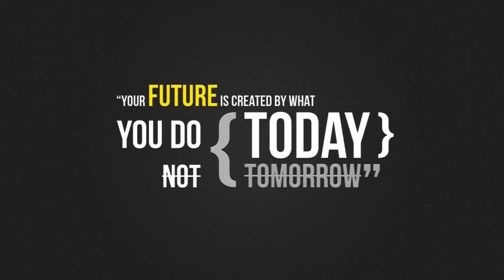सोच बदल दी इस शेर ने Inspirational And Motivational Video In Hindi